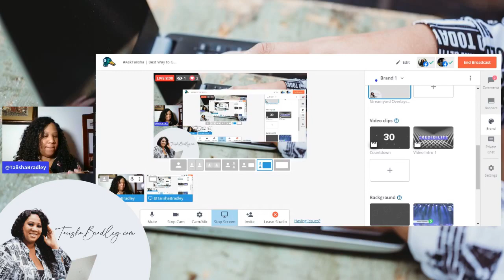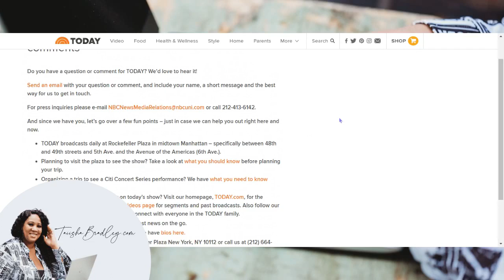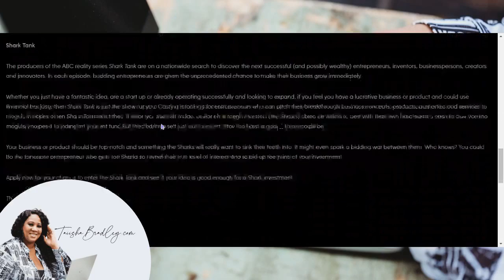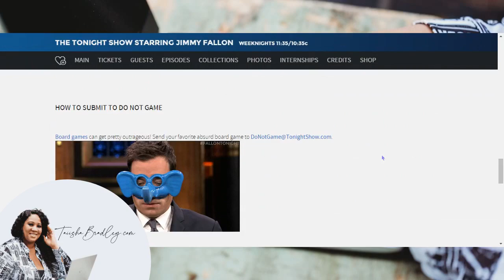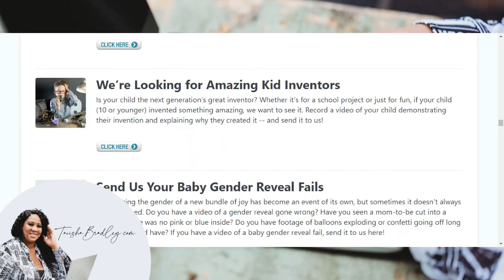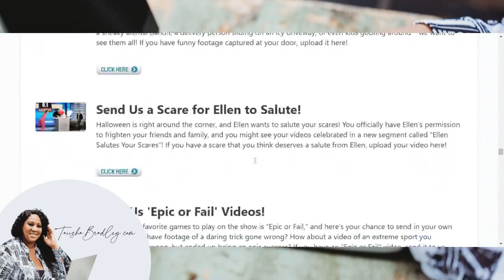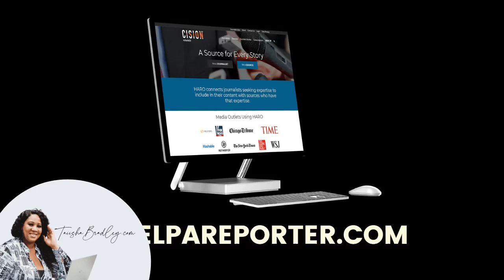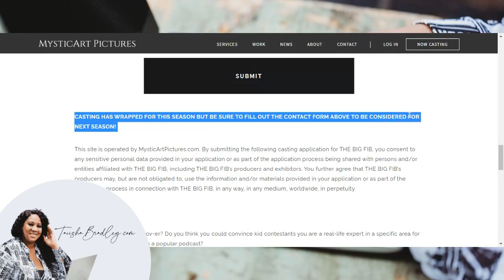AskTaiisha | Easiest Way to Get Featured on TV Talk Shows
In this previously recorded live video that was one only exclusive to my Facebook group community, I answer a question from one of my group members:  Q: Any advice on how to find national media contacts who book talent onto shows (Fallon, Ellen, Today Show...)?

In this video, I'll reveal the best strategy to help you get a foot in the door, your name on the roster of TV producers, and your name or face on the TV screen in millions of homes across the WORLD!   I reveal these strategies that work for shows like The Today Show, The Tamron Hall Show, The Tonight Show with Jimmy Fallon, Shark Tank, and SO many more!

Clubhouse: @taiishabradley